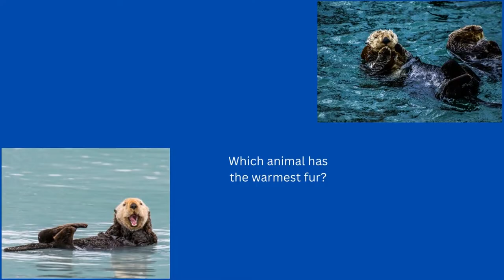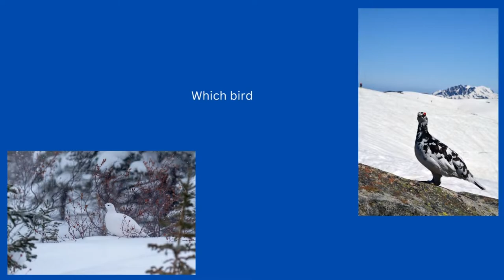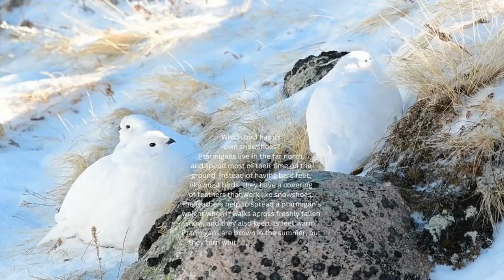?Random facts about animals: Do penguins feel the cold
In this video we give you some random but interesting facts about animals. Do penguins feel cold? These include Emperor penguin and Ptarmigan. We will also introduce you to some other animals that you may not have heard of before. So if you're an animal lover, or just want to learn something new, this video is for you!